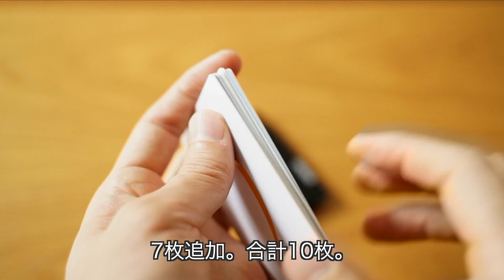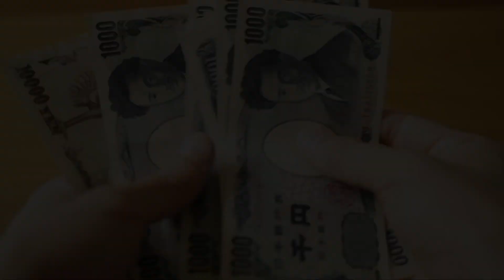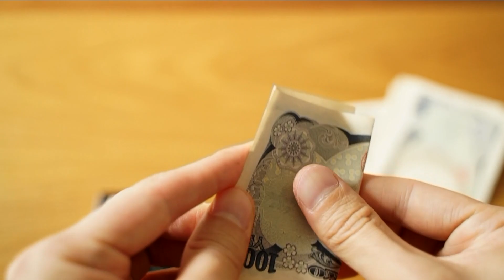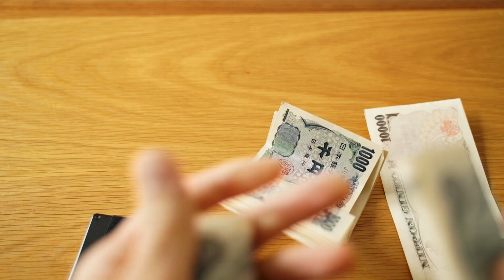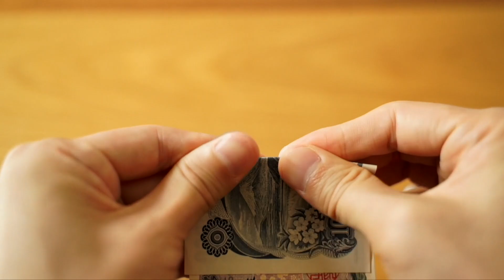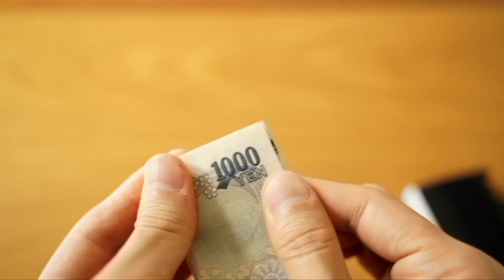the RIDGE マネーバンドとマネークリップの使い方。および特徴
世界最小財布、the RIDGEのマネーバンドとマネークリップです。
ユニークな使い勝手と、金属だからこそのカッコよさがある。そんなお財布。

◆目次
00:42 構造
01:08 使い勝手（マネーバンド）
06:56 使い勝手（マネークリップ）
08:20 比較
08:50 質感

◆動画で紹介した財布
マネーバンド
マネークリップ